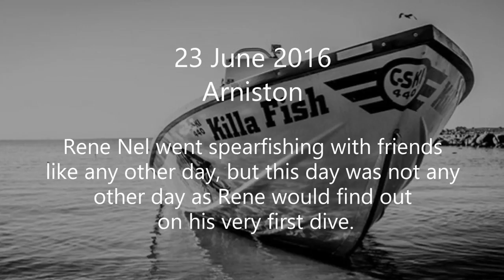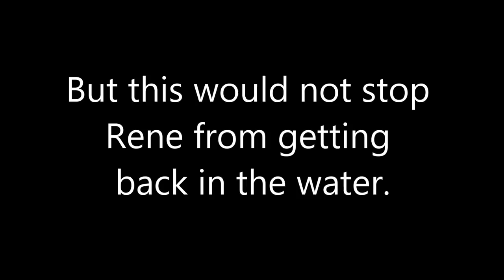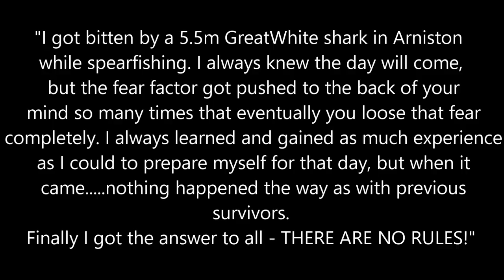GREAT WHITE SHARK ATTACK ARNISTON SOUTH AFRICA [IT'S BAD]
Rene Nel 23 June 2016 "I got bitten by a 5.5m GreatWhite shark attack in Arniston South Africa while spearfishing. I always knew the day will come, but the fear factor for a shark attack got pushed to the back of your mind so many times that eventually you loose that fear completely. I always learned and gained as much experience as I could to prepare myself for that day, but when the attack came. nothing happened the way as with previous survivors. Finally I got the answer to all - THERE ARE NO RULES!"
South Africa
Shark Attack
Shark
Attack
South
Africa